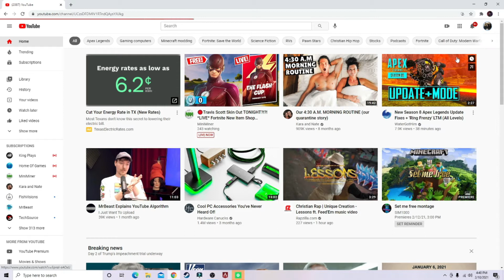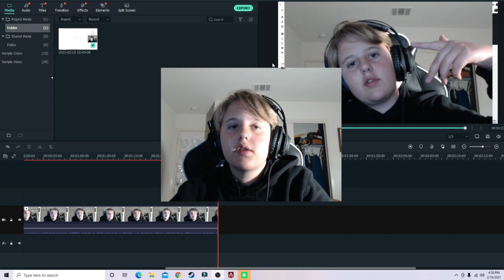THANK YOU (100 SUBS)